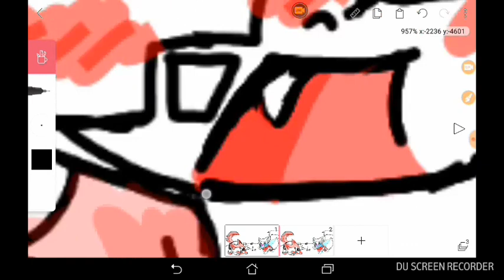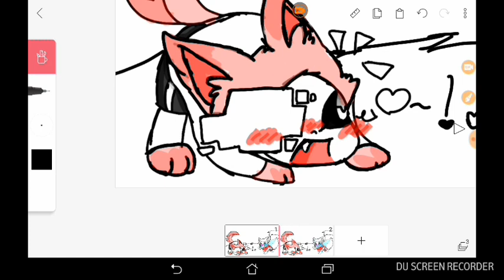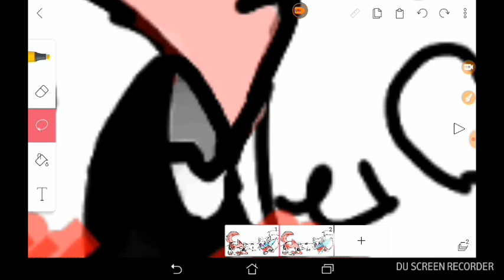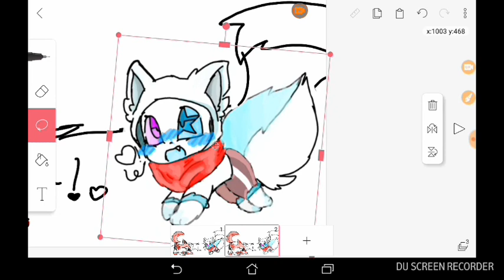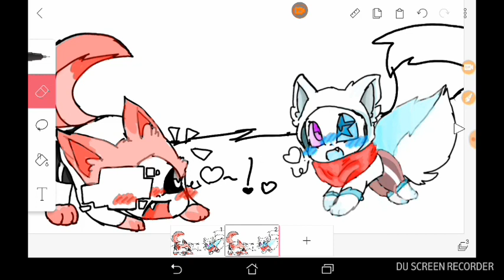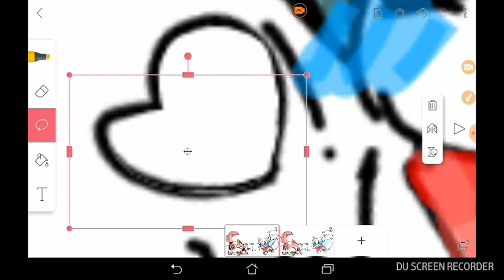Speedpaint w/ subtitles